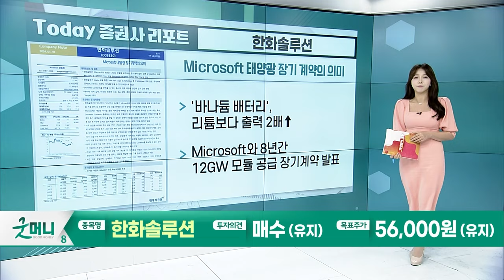한화솔루션... Microsoft 태양광 장기 계약의 의미 / 제이엘케이... 나 제이엘케이인데, 미국 간다_Today 증권사 리포트 (20240110)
한화솔루션(009830): Microsoft 태양광 장기 계약의 의미
- ’바나듐 배터리’, 리튬보다 출력 2배 ↑
- Microsoft와 8년간 12GW 모듈 공급 장기계약 발표

제이엘케이(322510): 나 제이엘케이인데, 미국 간다
- 뇌졸중 AI 솔루션, 시장 침투율 56.3%... 향후 80% 예상
- 24년 상반기 미국 FDA 인증 획득 서류 제출 예정